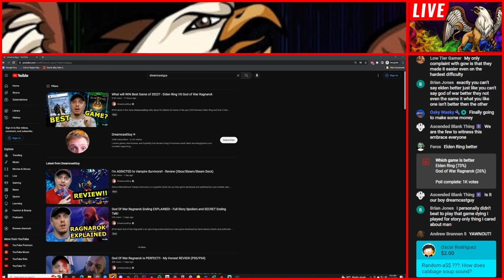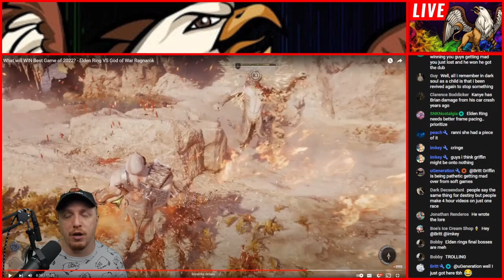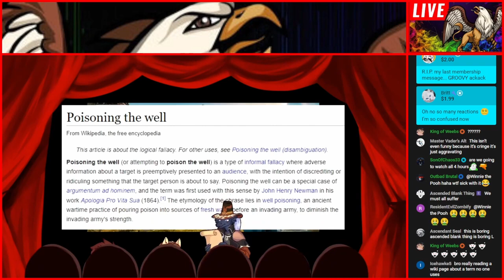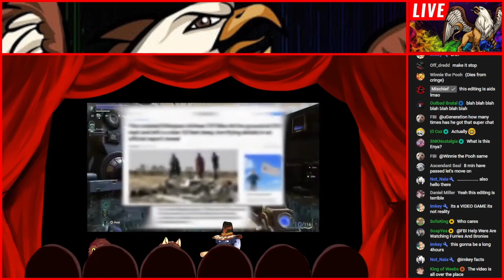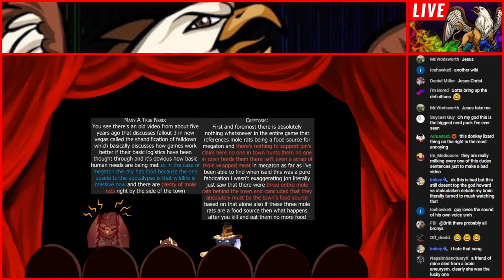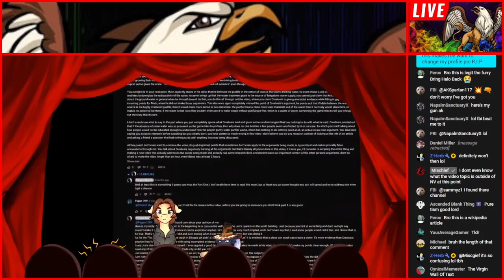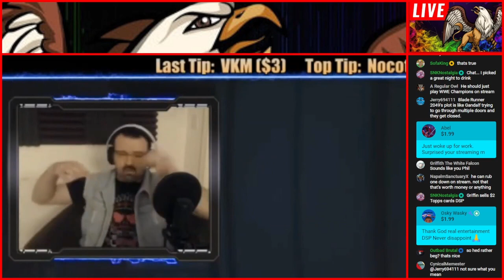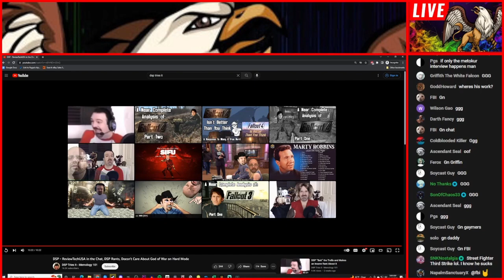DreamCastGuy, Creetosis, DSP -Reupload